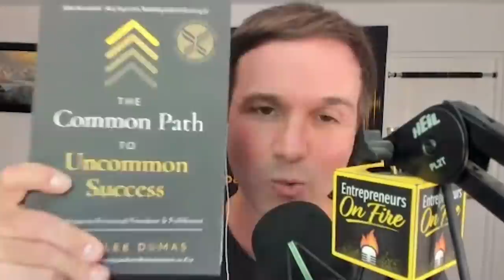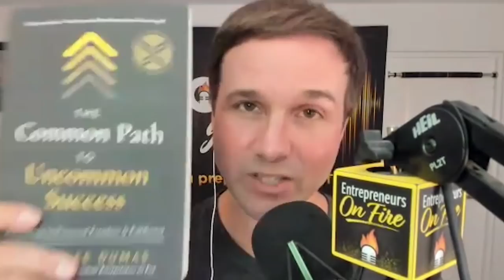How To Become A Successful Entrepreneur With John Lee Dumas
After interviewing over 3,000 entrepreneurs on his podcast, Entrepreneurs On Fire host John Lee Dumas shares the common traits all successful entrepreneurs share! Discover Them In His New Book, The Common Path To Uncommon Success

📖 CHAPTERS 📖
00:00 Introduction
05:33 Key people, you've learned lessons from
07:49 3 Common Traits
14:49 What drives most entrepreneurs?
26:04 Your new Book
37:10 Words of inspiration

🤔 ABOUT THIS VIDEO 👇

John Lee Dumas, the founder of the Entrepreneurs On Fire Daily Podcast is a dear friend of Project Life Mastery. In this interview, he shares with us the common traits and what it REALLY takes to become a successful entrepreneur.

From interviewing some of the world's biggest and best-known entrepreneurs including Tony Robbins, Tim Ferris, and Seth Godin, JLD has had a unique insight into entrepreneurship unlike anyone else. From productivity to focus, if you're an entrepreneur on your way to success then this video is packed with value!

JLD chats to us about his new book, The Common Path To Uncommon Success, and why he decided to write it. He's found 17 core foundational principles that entrepreneurs follow to succeed and wants to share them with you!